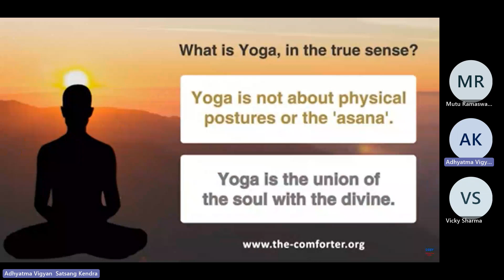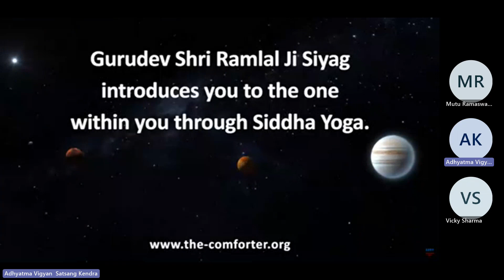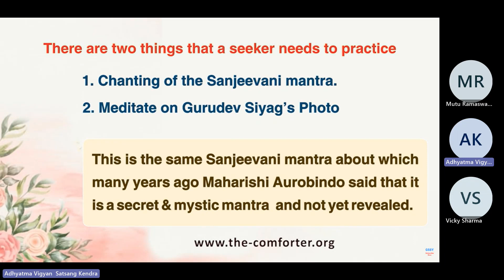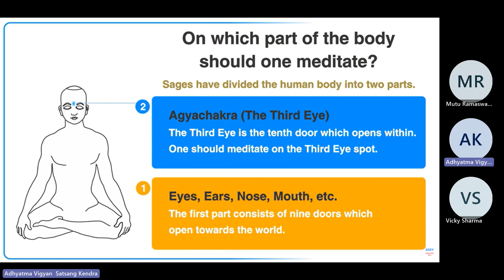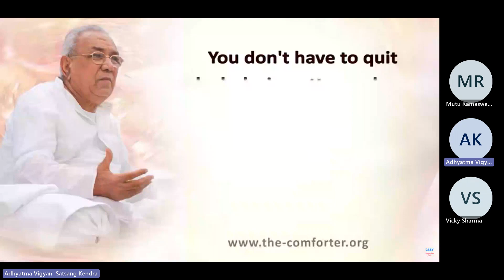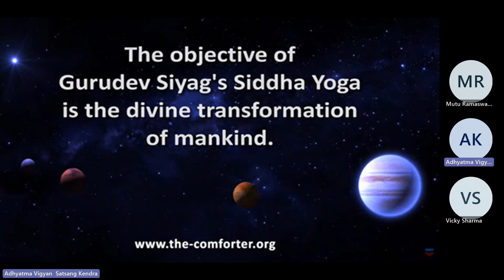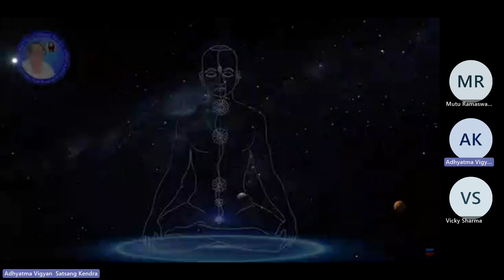May 14, 2023 || Freedom from Occult Powers through GSSY || GSSY Meditation & Experiences || 13